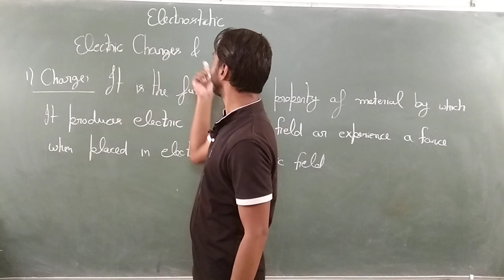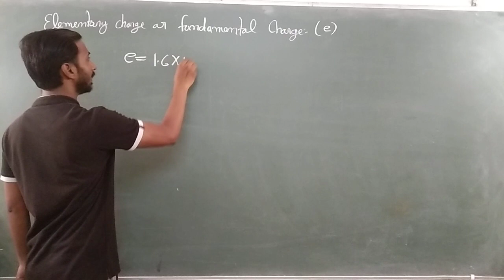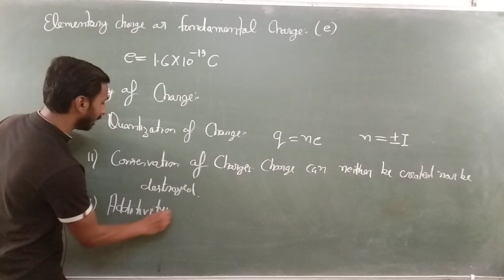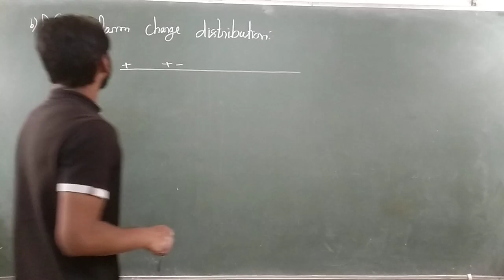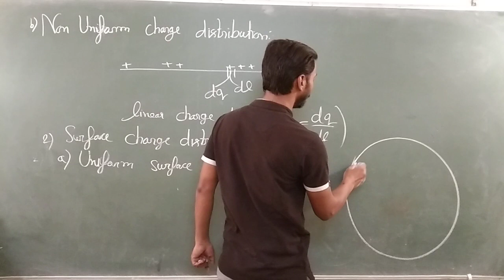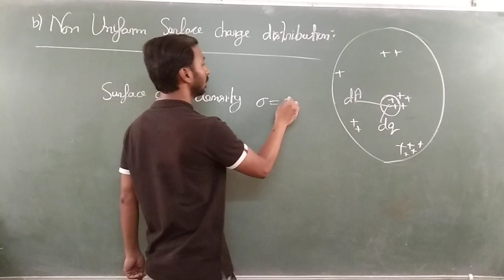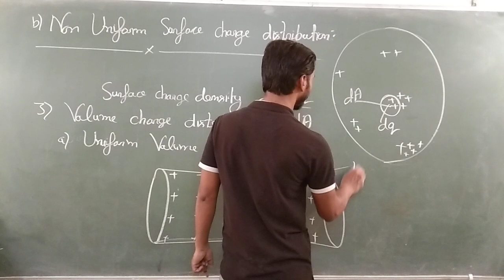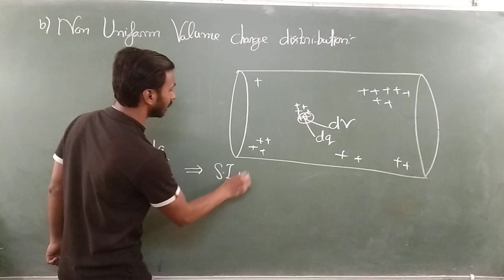Electrostatic NEET | Electric charges & Fields NEET | Electric charges & Fields Class 12th, NEET/JEE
Download Test Series App for JEE(Mains & Advanced):-

What is the electric charge and field equation?

What is electric charge class 12th physics?

What is the relation between field and charge?

What are the 3 types of charges?

What is the SI unit of charge?

What is the SI unit of electric charge?

What is the formula for the electric field?

What is the field charge?

What is field charge in physics?

What are the 5 properties of charge?

What is called electric charge?

Why is charge denoted by Q?

What is electric field class 12?

Who discovered electric charge?

Is electric field scalar or vector?

Can electric field be negative?

Is electric flux a vector?

Is voltage a vector?

What is the smallest unit of charge?

Why is it called positive charge?

What is the unit of current?

What is uniform electric field?

What is called electric dipole?

What is electric flux in physics?

Which one has no charge?

What is E in Coulomb's law?

What is charge in law?

What is called electric?

Why is it called electric?

What are two types of electric charge?

What causes electric charge?

What are the types to charge?

What are all the types of charge?

What is the symbol of electric field?

What is electric field made of?

What is field in physics?

What is the unit of voltage?

How many electrons are in 1 coulomb?

What is voltage in physics?

What is electric force examples?

What is a positive charge?

What is zero potential?

What is equipotential energy?

What is capacitor in physics?

Why charge is a scalar quantity?

What are the basic rules of electric charge?

What are two point charges?

What is current formula?

What formula defines Ohm's law?

What is the symbol of voltage?

What's the meaning of EMF?

Can electric field be zero?

What is the total electric field?

How do you use Coulomb's law?

Which is a good conductor?

Is the law of electric charge?

Why current is not a vector?

What is 1 coulomb equal to?

What is the SI unit of capacitor?

What is capacitor AC or DC?

What is inductor unit?

Why is Earth equipotential?

What is called equipotential?

What is quantization of charge?

What does Gauss law states?

Why potential is zero at infinity?

Is potential energy infinite?

What is Q in physics?

What is K in Coulomb law?

Which force is the strongest?

Is electric potential a scalar?

What is current unit?

What is the unit of ohms?

What is called resistance?

What is the SI unit of speed?

What is SI unit of temperature?

What is temperature unit?

Which unit is joule?

Which is unit of force?

What are the 7 basic SI units?

Is electron positive or negative?

What is the Q of A proton?

How heavy is A proton?

What is the SI unit of watt?

What is the symbol of current?

What are two conductors?

What is a 1 volt?

What is Biot Savart law 12?

What is Gauss's theorem Class 12?

What is quantum of charge?

What is a field charge?

What is Coulomb's law 12 physics?

What is emf and its SI unit?

What is the SI unit of emf?

What is the unit of emf?

What are the properties of charges?

What is electric field and its unit?

Is charge a vector or vector?

Is electric field a vector or scalar?

What is called electric field?

Why is it called an electric field?

What is called field?

What are 3 types of fields?

What is the formula of electric field?

What is electric field and examples?

neet,aiims,neetphysics,physicsneet,neet2023preparation,neet2023strategy,neet2022,neetphysics,
‎PhysicsWallah,
‎byjusclasses,
‎clcsikar,